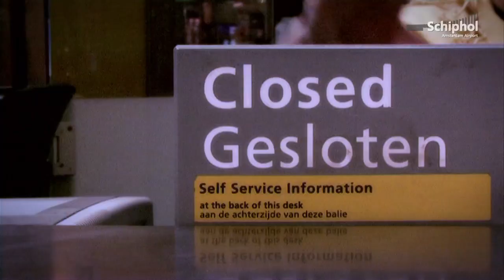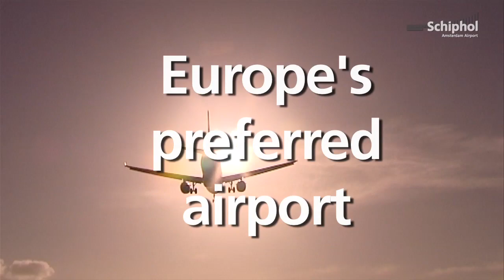The World of Schiphol 2012/13